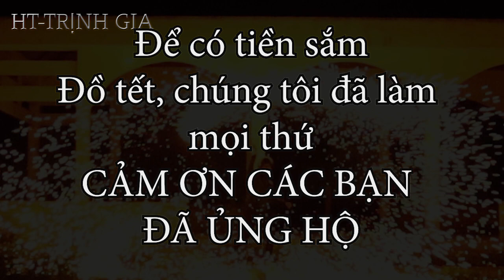HT-TrịnhGia || LÀM gÌ ĐỂ CÓ TIỀN tIÊU TẾT - THỬ LÀM MỌI THỨ để Kiếm tiền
Tết đến các bạn hãy như mình nhé, mà đừng ngại khi mang xe đến cho HT tụi mình rửa bao đẹp bao mới, bao xịn luôn nha :D